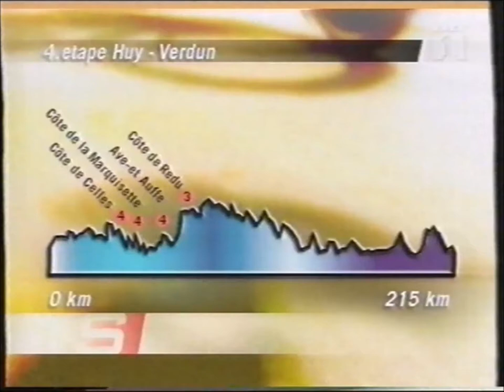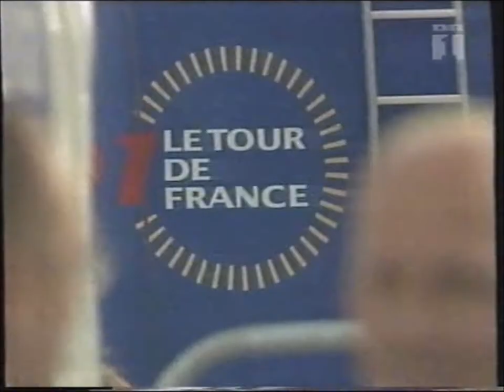Tour de France 2001 - stage 4 - Laurent Jalabert' big comeback win, after injury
Tour de France 2001 - stage 4 - Huy (Belgium) to Verdun, 215 km.
This was Laurent Jalabert' big comeback, after having injured his back in a domestic accident, wich had him out the hole spring of that year.
It was also Team CSC first stage win in Tour de France and their first grand tour stage win ever. Lead by Bjarne Riis the team would evolve in to the number 1 team in the world.

Danish commentary.